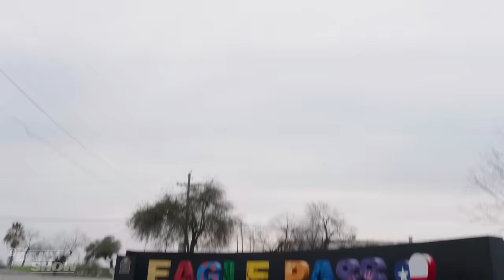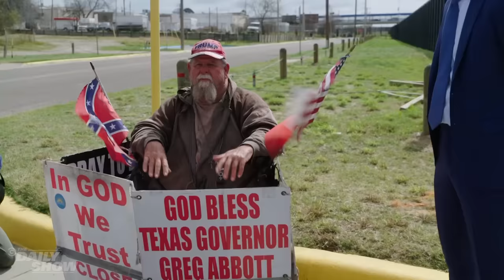Eagle Pass, TX Residents Sound Off on the Real "Invasion" | The Daily Show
Eagle Pass, Texas has become the epicenter of the national immigration debate, but who are the real "invaders" of this community? Michael Kosta talks to residents of Eagle Pass who have had it with the right-wing media, politicians, and fearmongering Trump supporters taking over their town and jacking up their hotel prices.